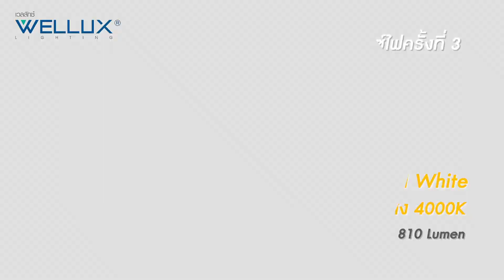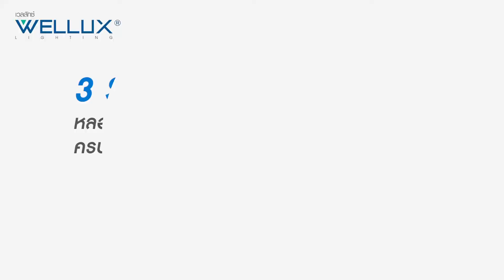Wellux 01 3step B A60 STE 9DCW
วิสัยทัศน์ผู้บริหาร และ สินค้ายอดนิยม

บริษัท เวลลักซ์ (ประเทศไทย) จำกัด
หลอดไฟLED จับมือ Sumsung ผนึกกำลังขยายตลาด ตั้งเป้ายอดขาย3 ปีแรก 500 ล

Vision
วิสัยทัศน์ของ WELLLUX
WELLUX จะเป็นผู้นำในการสร้างสรรค์
นวัตกรรมแห่งแสงสว่าง
ที่ช่วยให้คุณภาพชีวิตคนไทยดียิ่งขึ้นมากกว่าเดิม

Mission
พันธกิจของ WELLUX
ครั้งแรกในประเทศไทย WELLUX สินค้านวัตกรรม
ที่ยอดเยี่ยมและเหนือกว่า ด้วยเทคโนโลยีเกี่ยวกับ
แสงสว่างที่ก้าวล้ำ เพื่อให้ลูกค้าได้รับประสบการณ์ใหม่ๆ
และความพึงพอใจสูงสุด ผ่านสินค้าและภาพลักษณ์
ที่มีคุณภาพสูง ซึ่งสร้างสรรค์ผ่านการวิจัยและมุ่งมั่น
พัฒนาทุ่มเทอย่างตั้งใจสูงสุด

18,20 ซอยเทียนทะเล 26 แยก 2 ถนนบางขุนเทียน-ชายทะเล แขวงท่าข้าม เขตบางขุนเทียน กรุงเทพฯ 10150

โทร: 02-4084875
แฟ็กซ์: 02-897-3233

CR. INTV Thai

PT9 ?

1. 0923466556 คุณโจ้
2. Call Center : 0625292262 Line